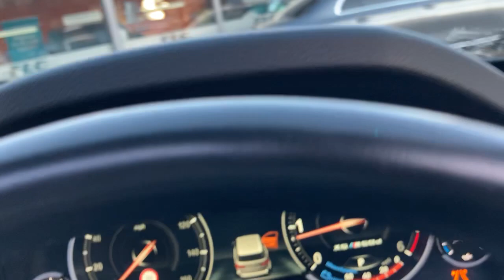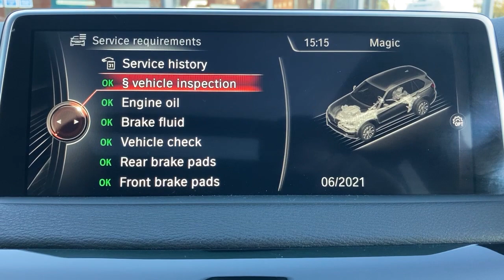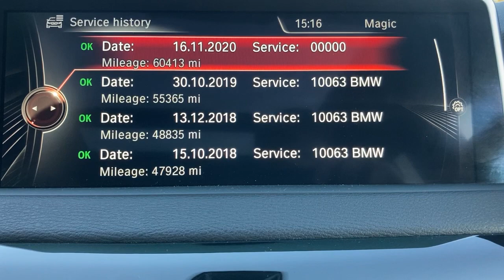BMW X5 - FLC